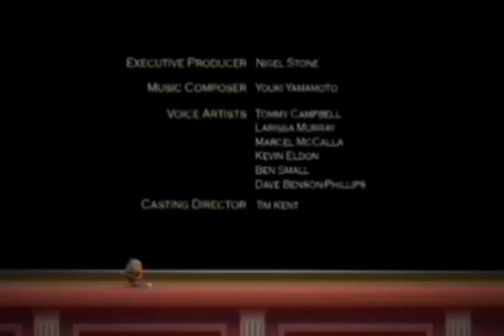Matt Hatter Chronicles: Raiders of The Lost Tumb | Full Episode #22